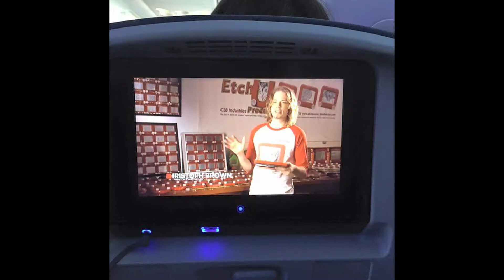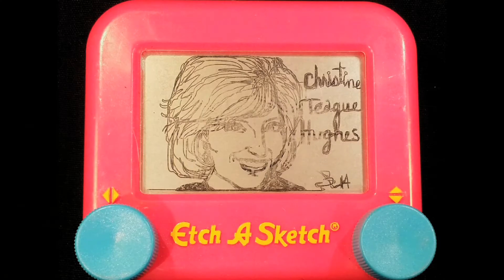OVER A DECADE OF THE AMAZING ETCH MAN - The fastest Etch A Sketch Artist alive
Christoph Brown: THE AMAZING ETCH MAN has been etch a sketching private events with his company ETCH U PRODUCTIONS for over a decade. Christoph Brown is THE ETCH MAN® - the singing superhero artist of the magic screen!